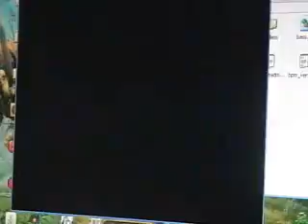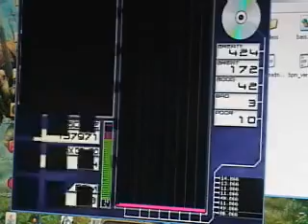beatmaniaIIDX - DJ RAIKOU - DXY! [NORMAL]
One of the most fun L7 charts I've played. Too bad I have no fun at all with the 7k...